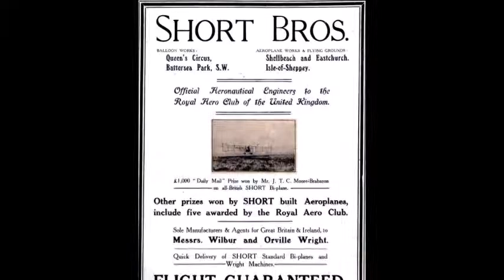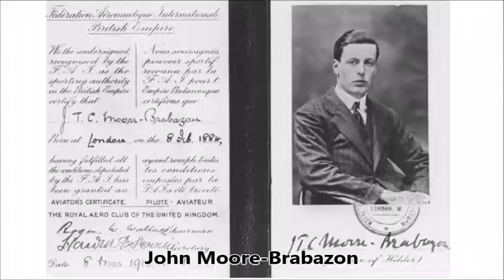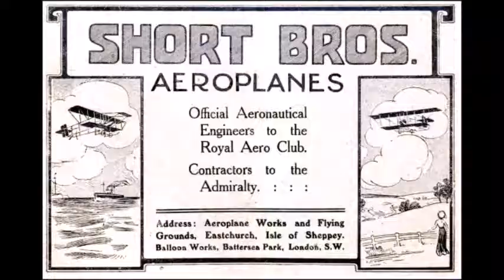The Short Brothers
The Short Brothers, Eustace, Oswald and Horace were aviation pioneers. Horace Short was one of the World’s greatest aviation engineers and a true genius.